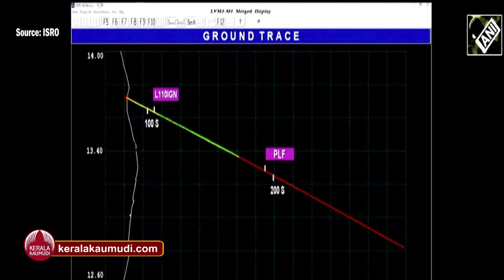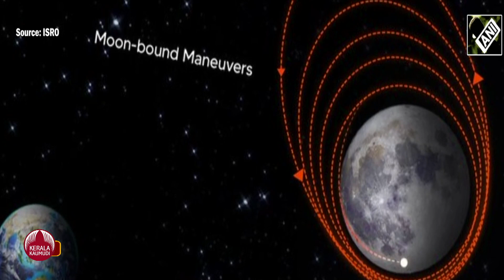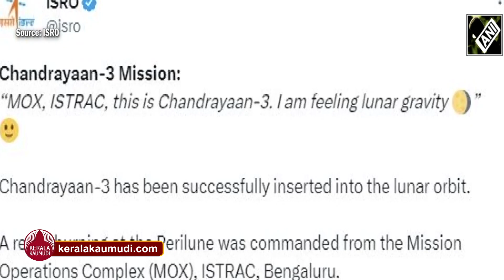സ്ലിംഗ് ഷോട്ടടിച്ച് ചന്ദ്രയാൻ കുതിപ്പ്... കാരണമുണ്ട് | ISRO | Chandrayaan 3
സ്ലിംഗ് ഷോട്ടടിച്ച് ചന്ദ്രയാൻ കുതിപ്പ്...കാരണമുണ്ട്